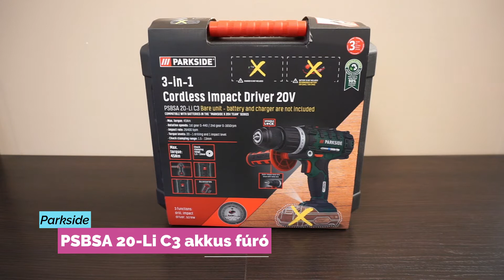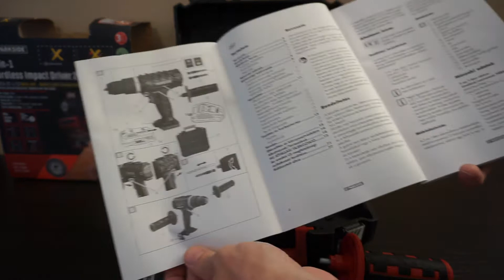ParkSide PSBSA 20-Li C3 Kétsebességes akkus fúró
Ha támogatni szeretnéd a csatornám, hívj meg egy kávéra! 😉 ☕

Leírás
- Erős, 2 sebességes motor és fokozatmentes fordulatszám-szabályozás bekapcsolható ütőszerkezettel
- 60 perces gyorstöltő, automatikus lekapcsolással
- Egyhüvelyű gyorstokmány
- Be-/kikapcsoló, fokozatmentes fordulatszám szabályozás és gyorsfék
- Akkumulátorral és töltővel együtt szállítjuk

- Beépített LED munkalámpa
- 3 lépcsős töltöttségkijelzés
- Ergonomikus markolat
- Kétoldalt felcsavarozható kiegészítő fogantyúval
- Jobb/bal forgásirány
- Mindkét oldalt mágneses bittartóval
- Akku: 20 V lítium-ion (2 Ah)
- Mérési üresjárati fordulatszám: 1. sebesség: 0–440 ford./perc, 2. sebesség: 0–1650 ford./perc
- Ütésfrekvencia: 26.400 min⁻¹
- Furatátmérő: fába - max. 30 mm, téglába - max. 15 mm, acélba - max. 13 mm
- Forgatónyomaték: max. 40 Nm
- Előválasztás: 20 fokozatú forgatónyomaték + 1 fúrófokozat + ütvefúró fokozat
- Tokmány: Ø max. 13 mm
- Rögzítés: automatikus SPINDLE-LOCK
- Tartozékok: plusz fogantyú gumírozott felülettel

A csomag tartalma:
- 1 db Parkside PSBSA 20-Li C3 Kétsebességes akkus fúrókalapács
- 1 db Parkside PLG 20 A1 Akkumulátor gyorstöltő
- 1 db Parkside PAP 20 A1 Akkumulátor-telep, 20V, 2000 mAh
- 1 db Pótmarkolat
- 2 db bit PZ1 & PZ2 (50mm)
- 1 db hordtáska
- Használati útmutató